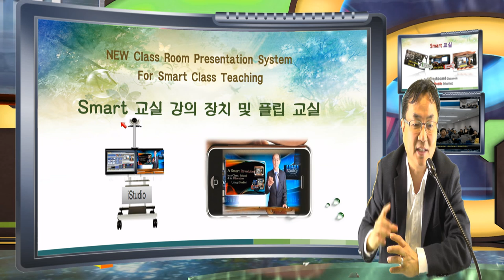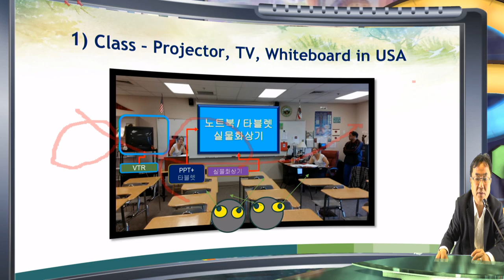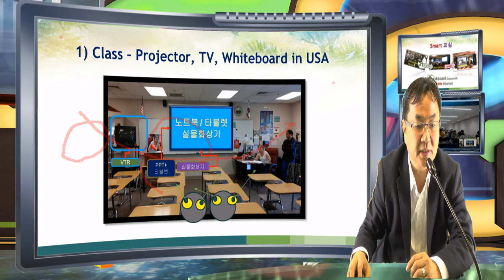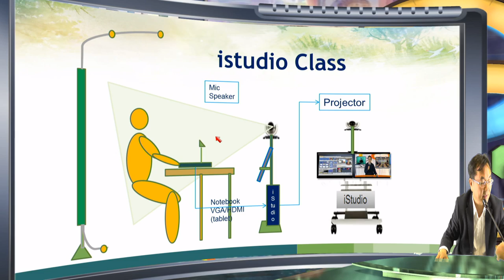거꾸로 교실의 학회 발표 내용을 미리 학회 폐북에 보인후 런던서 한국과 한 Flipped Conference 녹화 내용입니다.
2월 8일 스마트 학회 페스티발에 발표를  영국에서 스카이프에 의한  원격 컨프런스 로 진행이 된 내용입니다.  현장에 발표하는 것과 같이 설명을 충분히 할수 있게 되는 세로운 VR 발표 방식으로 현장의 청중과 발표 내용을 모두 한 화면에 멋진 스튜디오에서 실시간으로 되는 스마트 발표의 내용입니다.